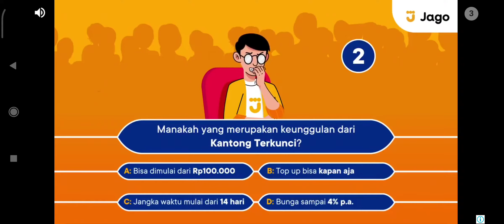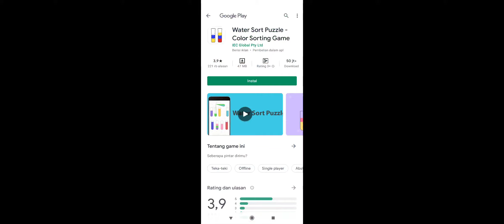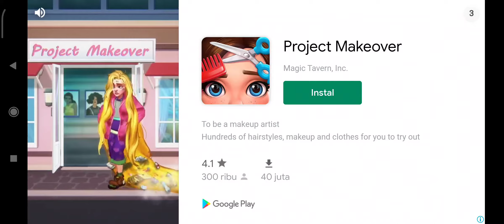Dapur Frenzy Level 65 - 66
Dapur Frenzy
Budaya memasak mungkin beragam, tetapi keseruan memasak selalu sama!
Dari Amerika Utara hingga Amerika Selatan, dari Eropa hingga Asia, alami hebohnya serunya dapur dari restoran di seluruh dunia!
Raih ketenaran dan kekayaan, dan jadilah master memasak kelas dunia!
~ Memasak dan Menyajikan makanan di beragam restoran!
~ Menaklukkan level-level kreatif dan adiktif!
~ Rasakan cipta rasa eksotis dari masakan fantastis!
~ Kumpulkan kartu berharga dari berbagai budaya!
~ Mengembangkan koleksi dan meraih ketenaran!
~ Kuasai resep rahasia dari makanan autentik!
~ Dapatkan banyak imbalan dan hadiah untuk kemenangan!
~ Nikmati grafis menawan tentang masak memasak!
~ Merasakan permainan kecepatan tinggi namun mengasyikkan!
~ Mendapatkan keseruan tanpa batas dari kemajuan yang menarik!
Sedekahnya disini :
Jika Video saya Menarik silahkan memberikan donasi anda untuk saya di
Dan like ataupun share video saya kepada teman-teman yang kesusahan dalam bermain game ini.
Terima kasih.